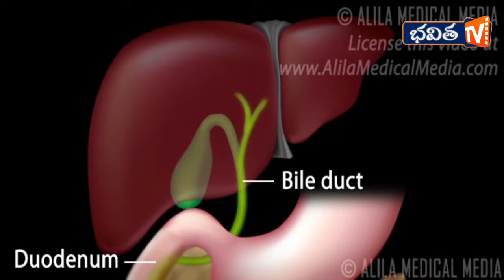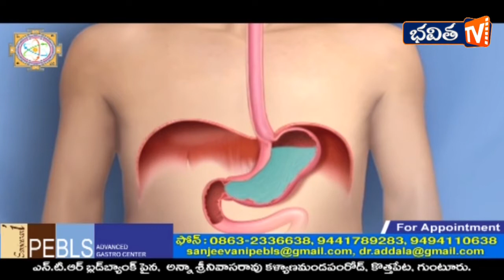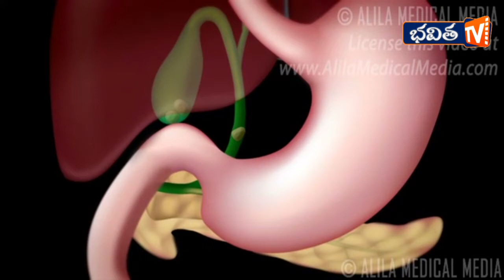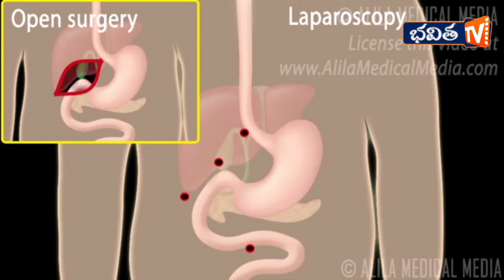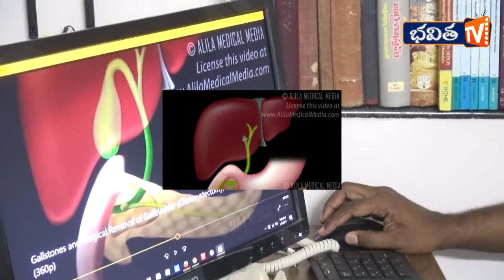syc news (mana doctor)